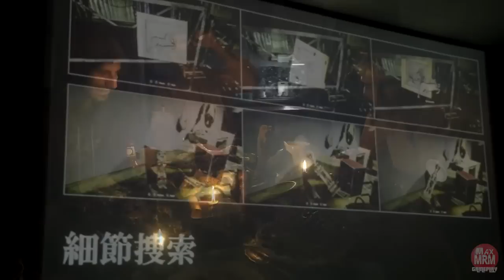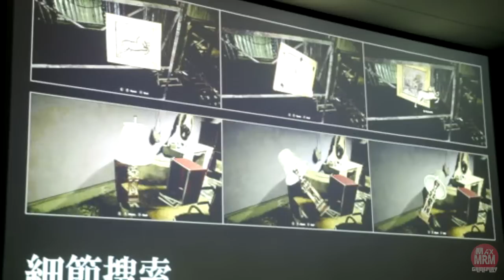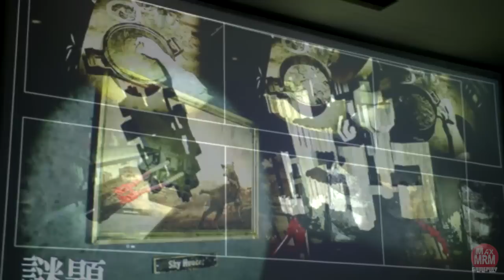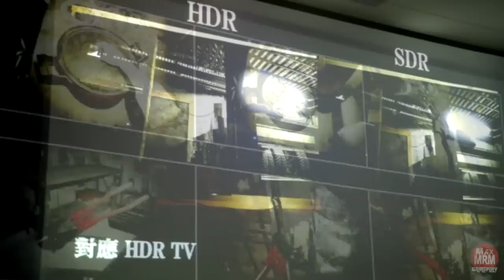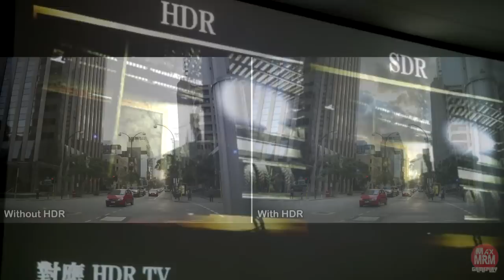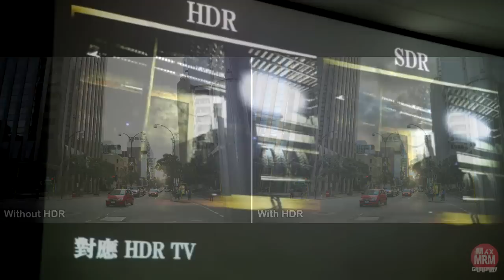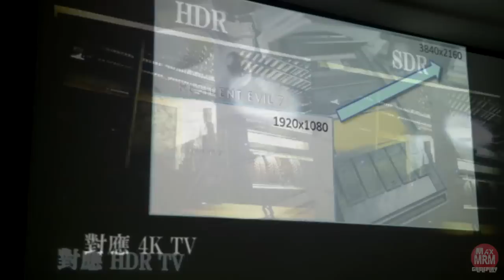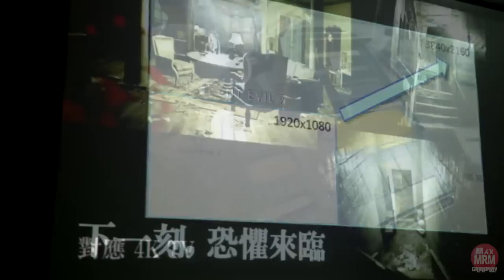Resident Evil 7 - NOVAS IMAGENS DE APRESENTAÇÃO VAZADAS / Análise das Fotos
As vezes eu me pergunto... Onde será que esse pessoal
escondem o celular/ câmera pra conseguir fotografar secretamente esses eventos?  ( ͡° ͜ʖ ͡°)

◆Resident Evil 7 - DEDO DE MANEQUIM: A TEORIA DO BURACO ( Filme pode sugerir uso para o dedo )

◆Resident Evil 7 - O DEDO DE MANEQUIM É UMA NOVA TROLLAGEM DA CAPCOM? (Lembram da Dummy Key?)

Obrigado pelo suporte galera!!!